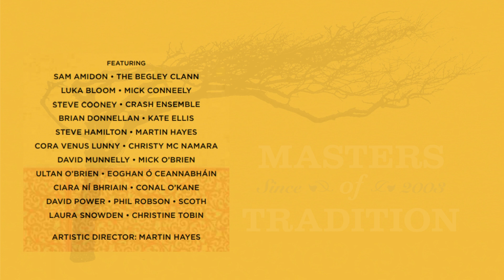Masters of tradition 2023 teaser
Join us in charming Bantry, from Aug 23–27 for the 21st edition of Masters of Tradition! Experience Irish & International traditional music, workshops, renowned musicians, and impromptu jam sessions.

Don’t miss this musical highlight! 🎻🎵